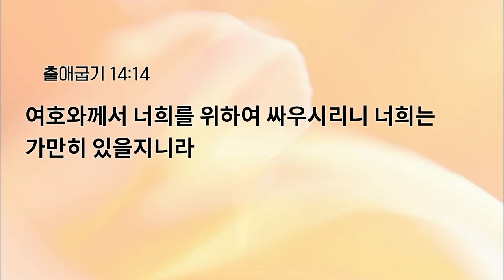[예원교회] 수요예배 - 너희를 위하여 (출애굽기 14:10-14) - 나혜영목사 - 2024.07.03.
너희를 위하여 (출애굽기 14:10-14)

14:10 바로가 가까이 올 때에 이스라엘 자손이 눈을 들어 본즉 애굽 사람들이 자기들 뒤에 이른지라 이스라엘 자손이 심히 두려워하여 여호와께 부르짖고
14:11 그들이 또 모세에게 이르되 애굽에 매장지가 없어서 당신이 우리를 이끌어 내어 이 광야에서 죽게 하느냐 어찌하여 당신이 우리를 애굽에서 이끌어 내어 우리에게 이같이 하느냐
14:12 우리가 애굽에서 당신에게 이른 말이 이것이 아니냐 이르기를 우리를 내버려 두라 우리가 애굽 사람을 섬길 것이라 하지 아니하더냐 애굽 사람을 섬기는 것이 광야에서 죽는 것보다 낫겠노라
14:13 모세가 백성에게 이르되 너희는 두려워하지 말고 가만히 서서 여호와께서 오늘 너희를 위하여 행하시는 구원을 보라 너희가 오늘 본 애굽 사람을 영원히 다시 보지 아니하리라
14:14 여호와께서 너희를 위하여 싸우시리니 너희는 가만히 있을지니라